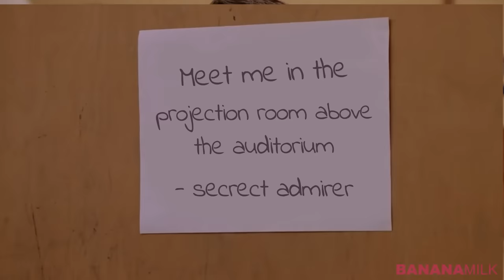Literally just NCT ruining mean girls for two minutes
Y'all requested this one a lot so here she is!! Hope you're all staying safe!

This video is intended as a parody, please don't take anything seriously!!

I was inspired to make this by Marc Haidon’s Jenna Marbles ruining Harry Potter series.